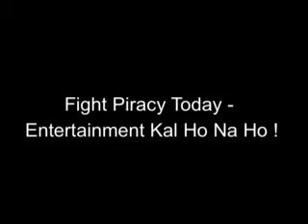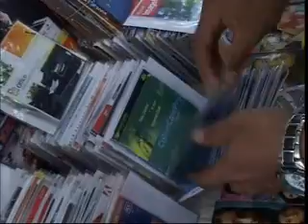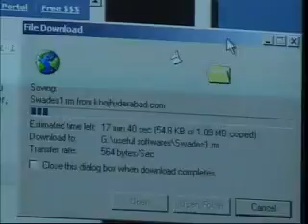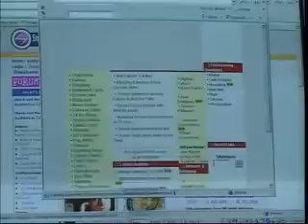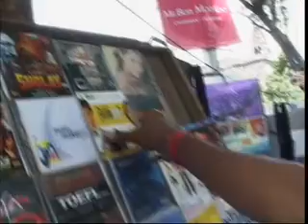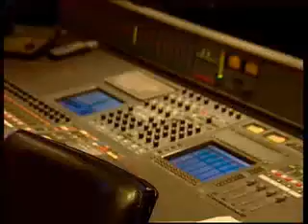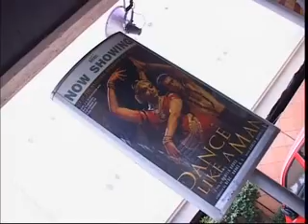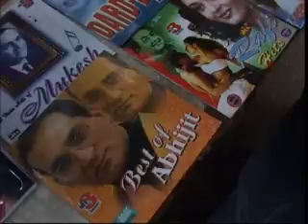Fight Piracy Door Darshan PSBT Part 1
The film is a holistic and authoritative document on various issues relating to piracy in the film making and the music industry in India.

Directed by Sanjeev Sivan, Edited by Pratish Khakhkhar